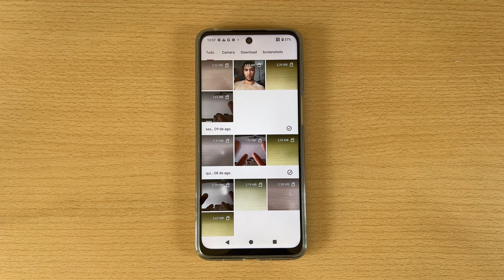Onde Fica as Fotos e Videos no Motorola Moto G35